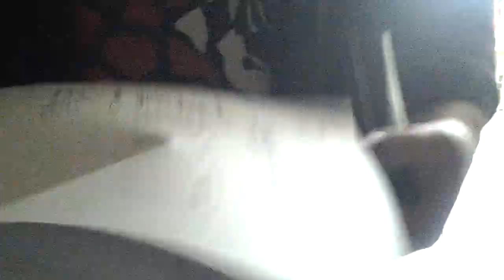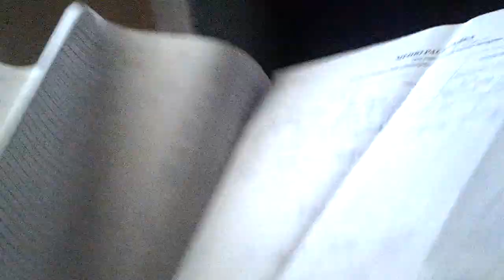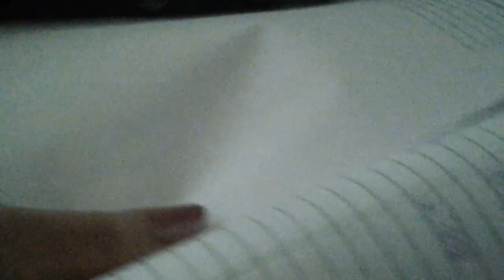Школа- интернат №28 г.Донецк. Обращение о помощи.